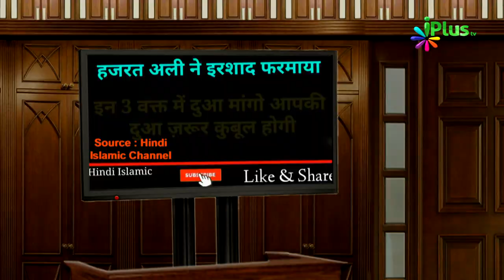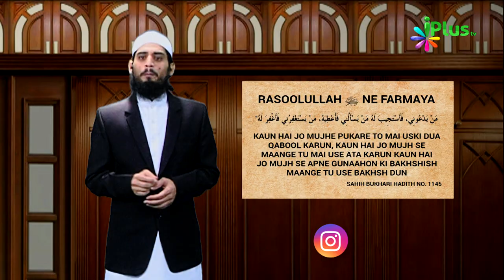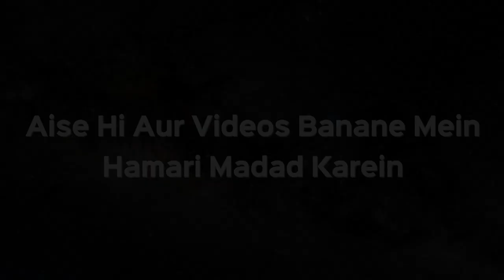Kya Yeh 3 Waqt Mein Dua Qubool Hoti Hai Radd Nahi Hoti ? | Khabrein Islam Ki Adaalat Mein Ep 51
Kya Yeh 3 Waqt Mein Dua Qubool Hoti Hai Radd Nahi Hoti ? | Khabrein Islam Ki Adaalat Mein Ep 51 | Shaikh Hashim Daryabadi | iPlus TV